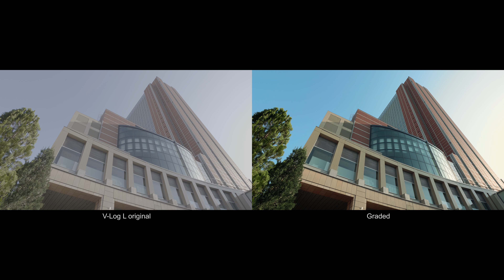DC-GH5 1st footage “三軒茶屋” Comparison version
Camera: AkiraTeruyama

Dslr : Panasonic DC-G5

PictureStyle : V-Log L (UHD 10bit 4:2:2)
Lut : VLog_to_V709_forV35_ver100.cube

Lens :
LUMIX G VARIO 100-300mm/F4.0-5.6/MEGA O.I.S.
LUMIX G VARIO 7-14mm/F4.0 ASPH.

Transcode : Adobe Prelude (for ProRes422HQ)
Edit&ColorGrading : Adobe PremierePro CC2017
Title&Composite : Adobe AfterEffects CC2017

2017.April.  　GAIPROMOTION Inc.